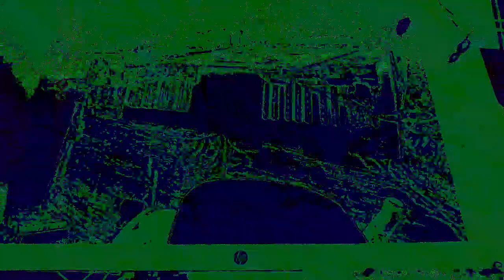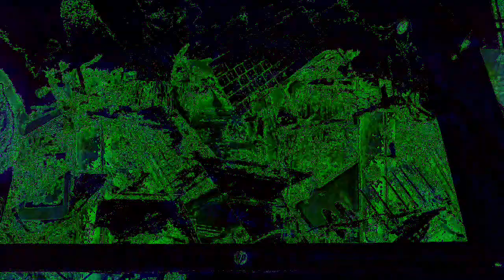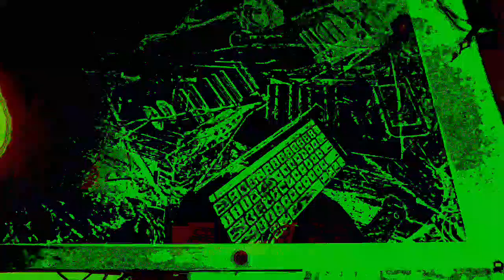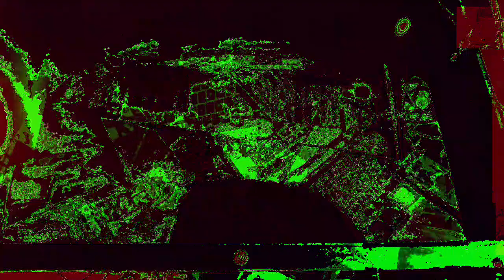[EPILEPSY WARNING] Movie 22 12 01 14h05m38s The 12:58 minute long videos getting made and uploaded.